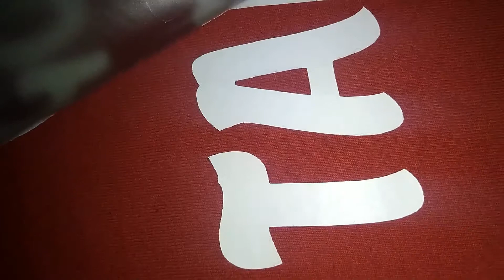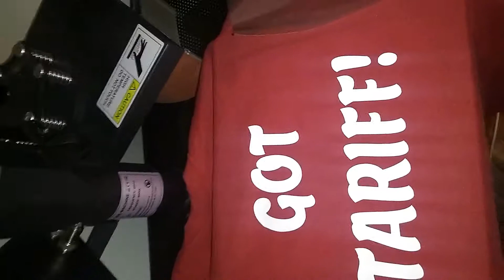Heat Transfer Peel..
Pressing up some heat transfers on shirts for customer!!